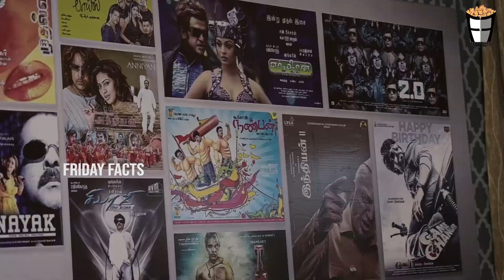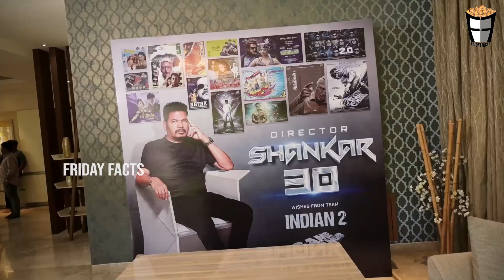30 Years Of Legend Shankar😍கொண்டாடி மகிழ்ந்த படக்குழு🥳 | Gentleman | Indian 2 | Game Changer | Kamal